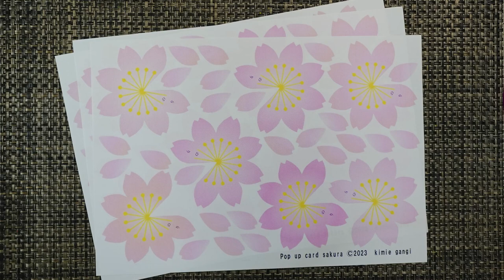kimie gangi プリントアウトで簡単！ 3D Pop Up 桜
ダウンロードした画像をプリントアウトしてどんどん貼り合わせて作りましょう。
今まで、花が7つのパターンを作ってきましたが、4、10、13、16、19のパターンも作ってみました。
19つないだものは、丸くしてくす玉にもできます。
畳んでしまっておけるので場所も取りません。
飾り型に合わせて作ってみてください。
0:00　オープニング
0:11　切り取る
0:34　折る
0:53　貼る
1:17　組み合わせ 4つ
2:51　組み合わせ 7つ
3:38　組み合わせ 10～
4:08　くす玉 片付け
＠ponyoyo